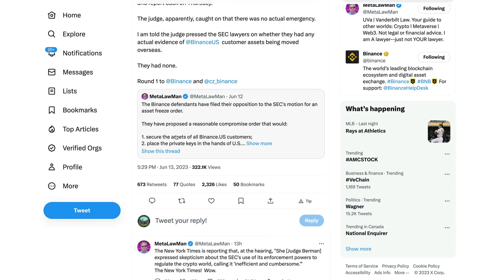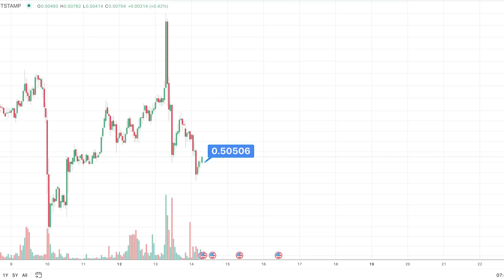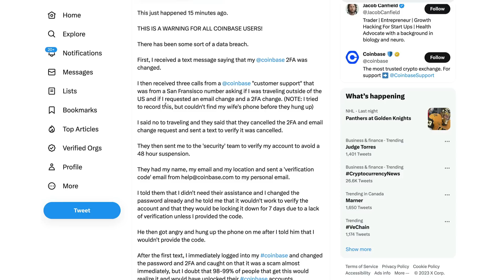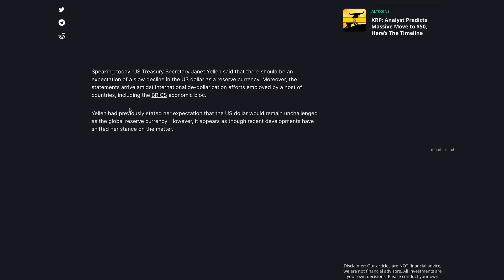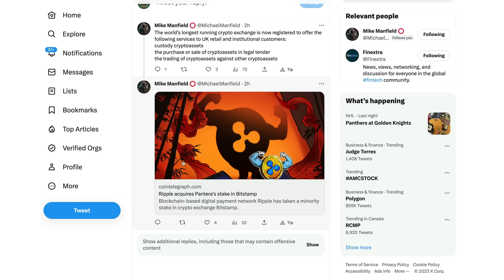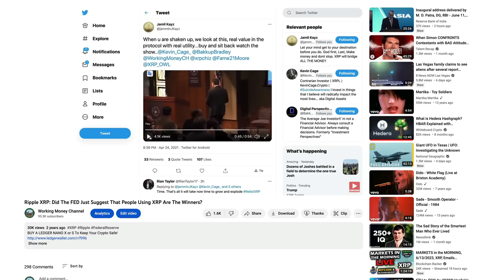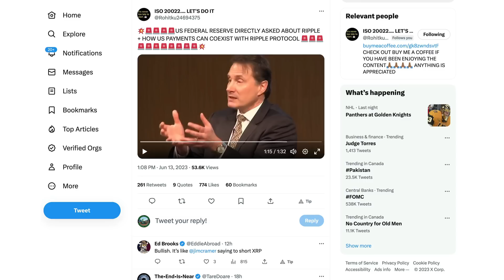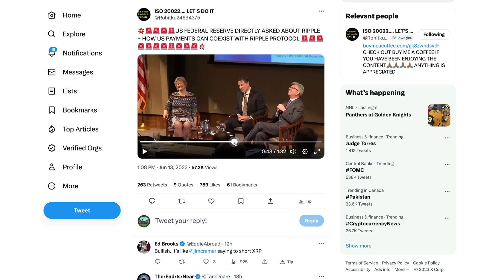Ripple XRP: Did David Andolfatto Of The FED Of St. Louis Say To “Short XRP” After Being Bullish?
rByfVCCvLDaScip6kztPFYCZ9oztPKqP3b

bc1q8zamhnwczhd3ywe3yztpsgrw0csqvpsnfvexwg

0x882f4a16beEDA3bbCF14B93783495f9af893b751

RFFUJTCHYB7DHM2VLG5DJDXLP5CKLH4D5XMO4TBNYKMAOL5OVHPSC7QTW4